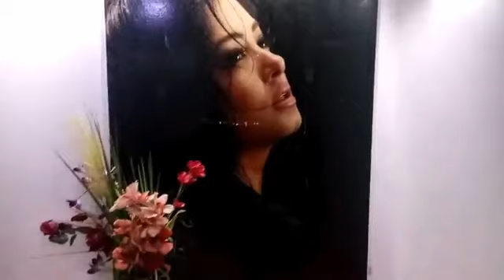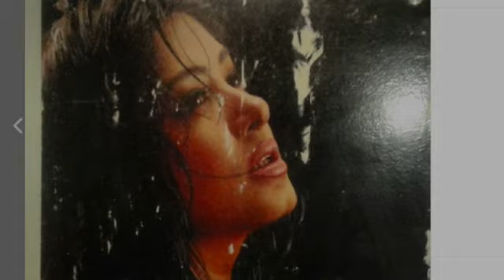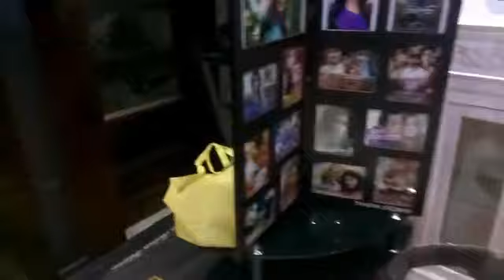মৌসুমীর বাসার অন্দর মহলটা কেমন, দেখুন | Mousumi In house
শাকিব খানের পা ছুঁয়ে সালাম করল ভক্তরা, মাথায় হাত বুলিয়ে দিলেন শাকিব

Shakib_Khan
bubly
apu_bishwas
bangla_movie